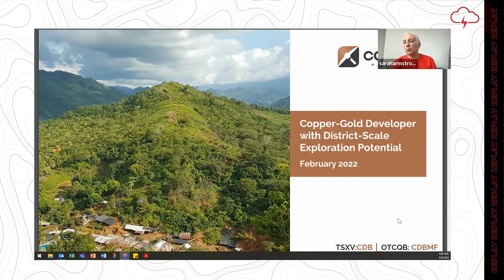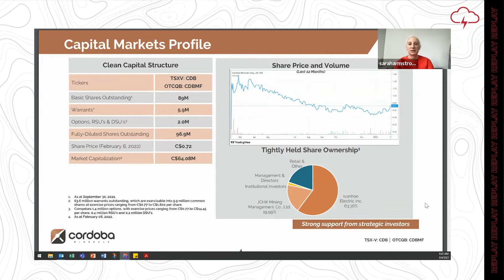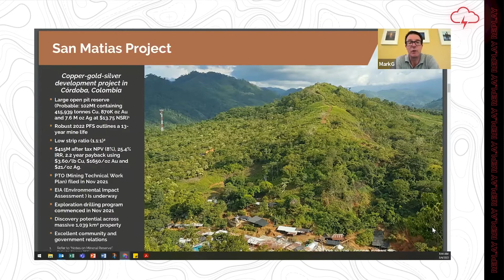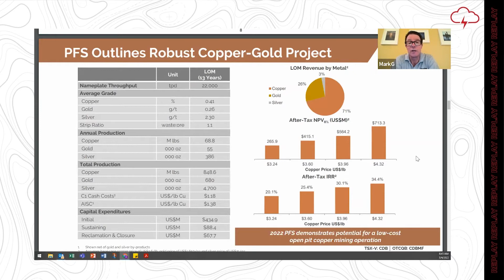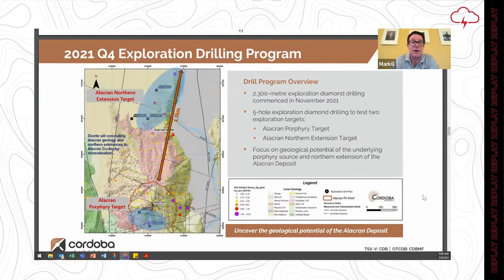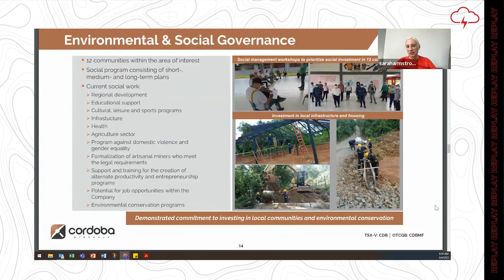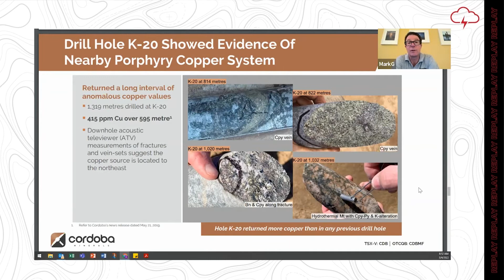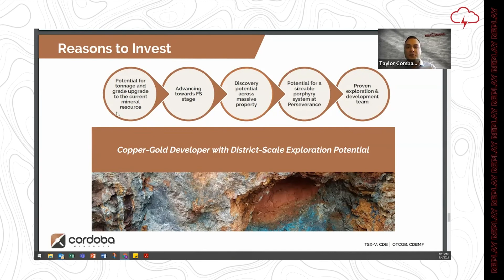Cordoba Minerals - Red Cloud 2022 Pre-PDAC Mining Showcase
Red Cloud Financial Services Presents Pre-PDAC 2022 Mining Showcase. Sarah Armstrong-Montoya, President and CEO and Mark Gibson, COO, Cordoba Minerals presents a company update. Edited by Red Cloud Media.